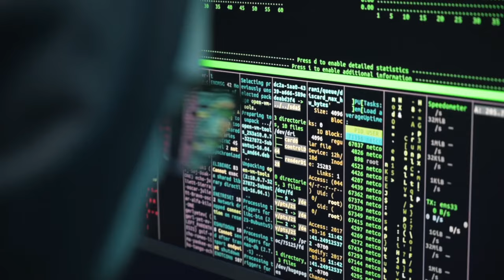O Mundo mudou: A Era da Inteligência Artificial chegou para todos!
Olá pessoal! Eu acredito que o mundo mudou e agora estamos vivendo na era da inteligência artificial. A IA não é mais uma tecnologia exclusiva de grandes empresas ou instituições de pesquisa, ela está presente em nossas vidas cotidianas e está disponível para todos!

E para ajudar a descomplicar esse novo mundo, eu, como idealizador do canal IA.BÁSICO, estou aqui para te acompanhar nessa jornada. No canal, vamos abordar diferentes tipos de IA, como Midjorney, Chatgpt, e muitas outras!

Então, fique ligado no canal IA.BÁSICO, onde vamos explorar juntos as possibilidades e desafios da inteligência artificial.